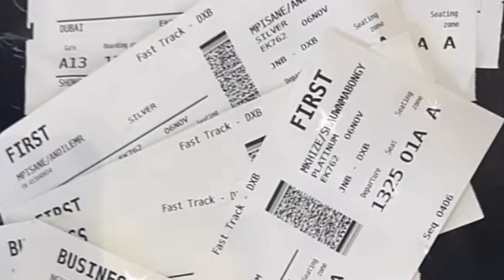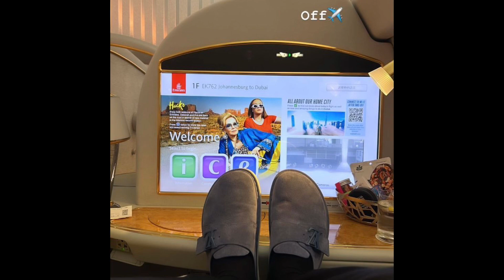Mamkhize takes her whole family to Dubai,Sithelo Shozi🔥